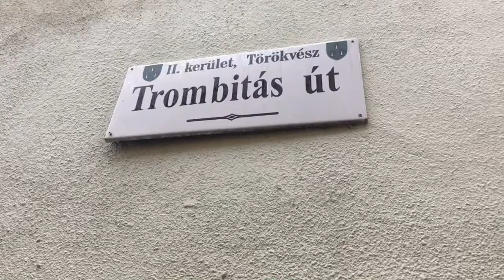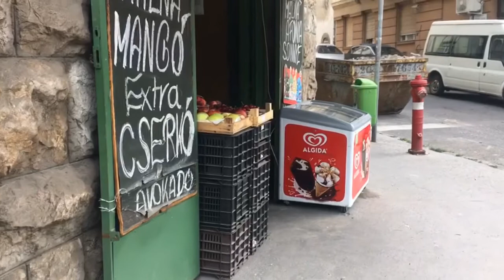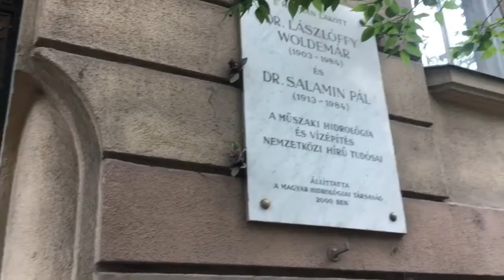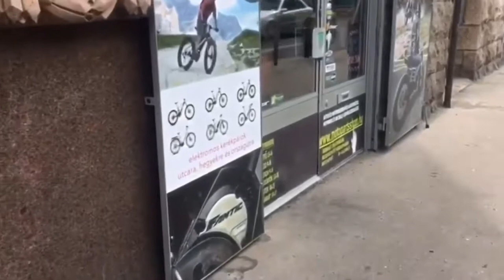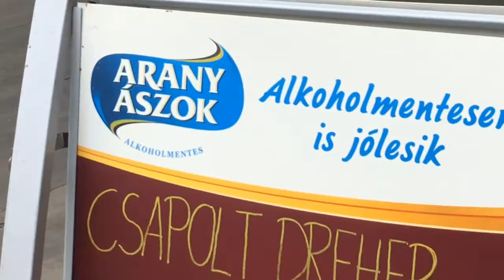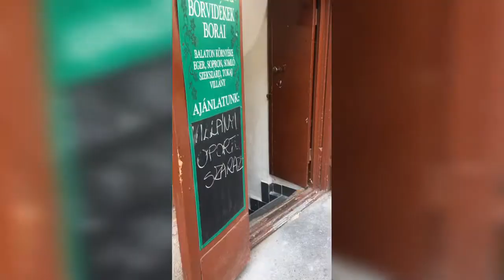Mudflood: Városmajor/Széll Kálmán tér ~ Budapest, Hungary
More Mudflood footage of basement level shops along Városmajor & Széll Kálmán tér.

Musical credits:
Leaf - Paperdress
Nemesis - Am I Really Alive?
C h i n s a k u — Departure
Anonymous accordian player @ Széll Kálmán tér